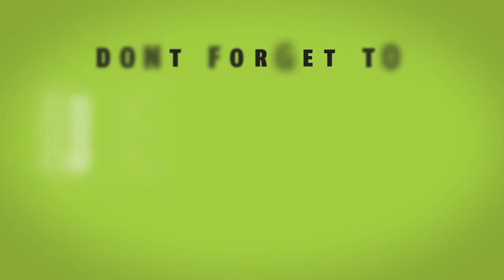PROMISE OF LOVE cover song by max